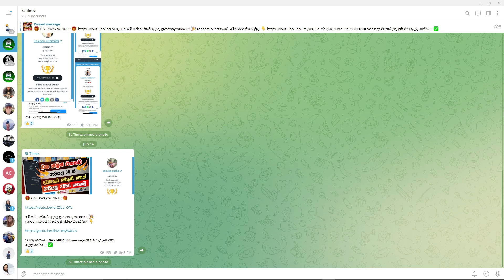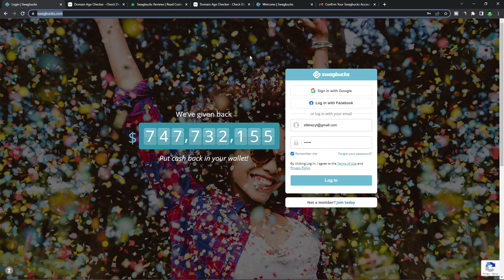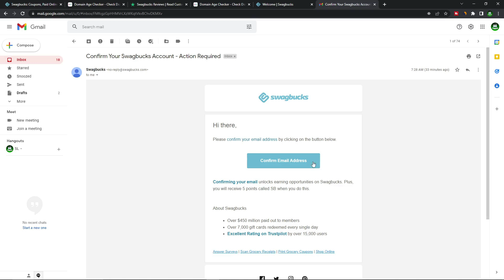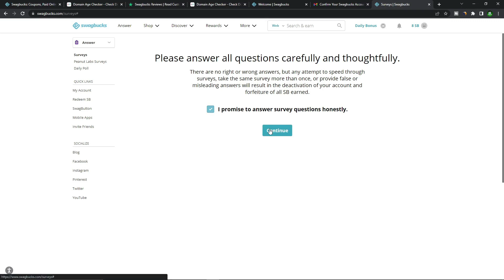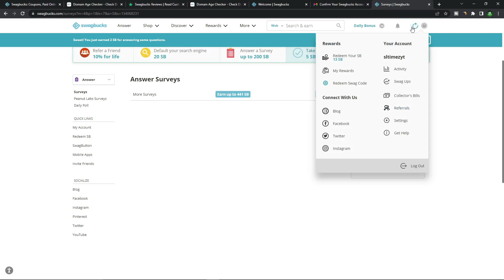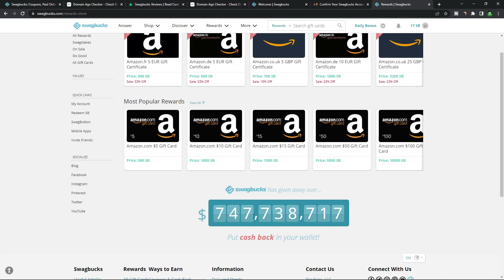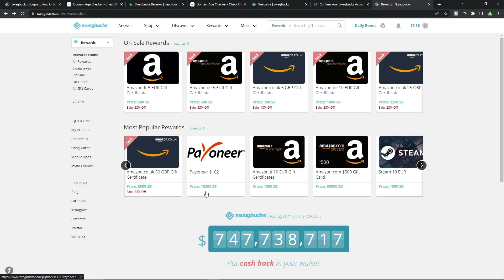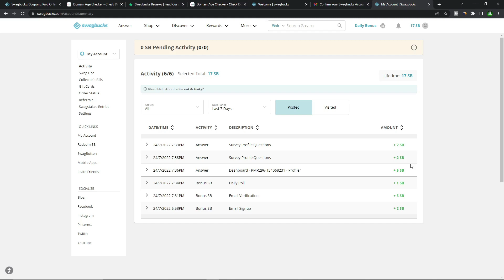Make Money | Answer The Questions & Earn 1700 LKR Per Day | An Old Website That Successfully Pays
✅ Today Site Link: Pin in comment 👇
වෙබසයිට් ලින්ක් එක පහල comment section එකෙන් ගන්න

✅ සෙට්වෙන්න අපේ අලුත් channel එකට:
  @Auto Funds

අන්තර්ජාලය හරහා මුදල් උපයන්න එකතු වුන ඔයාව සාදරයෙන් පිලිගන්නවා SL Timez Youtube නාලිකාවට! 🙏

✅ සෑම හැකි අවස්ථාවකදීම මුදල් ආයෝජන වලින් තොරව ඔබට නොමිලේම මුදල් ඉපැයිය හැකි අලුත් website, airdrop, application, smart contract, projects ගැන හැකිතාක් video ගෙන ඒමට අප කටයුතු කරනු ලබයි

✅ මුදල් ආයෝජනය කල යුතු වෙබ්අඩවිවලට ආයෝජන සිදු කිරීමේදී එම මුදල් වල වගකීම ඔබ සතුයි

✅ නාලිකාව තුලින් සිදුවන්නේ නව ඉපැයුම් ක්‍රම හදුන්වා දීම
 පමණි

මුදල් උපයන අලුත්ම ක්‍රම ගැන හැමෝටම කලින් දැනගන්න අපේ හැම Social Media එකක් එක්කම එකතු වෙන්න